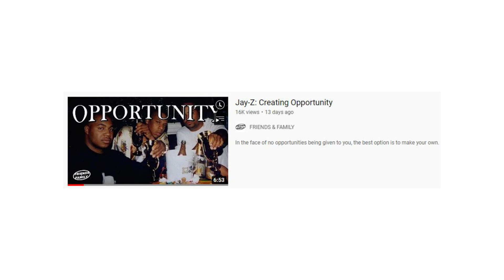We Need To Do Better...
we should all ask ourselves "how bad do we really want to live our dreams?" we know we can do more and bring you all more content. Hope you are ready!